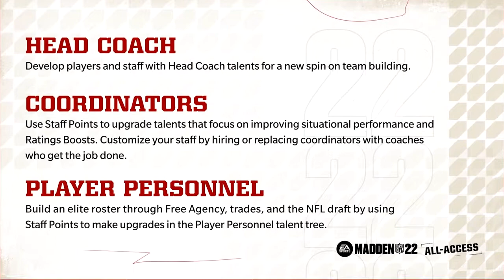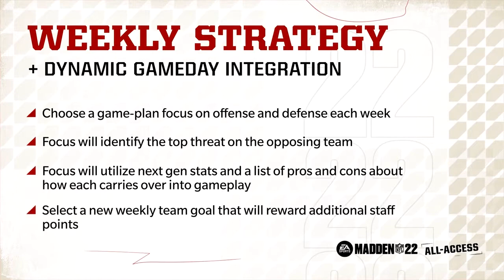Madden 22 Franchise All Access Deep Dive, Staff Management, and NEW SCOUTING